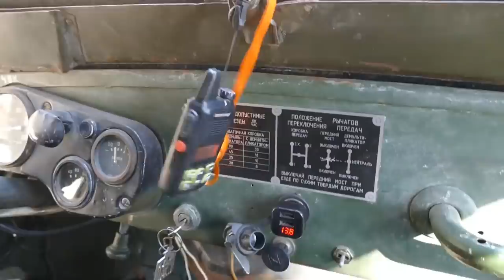OFF ROAD из ГАЗ-69 и все вокруг, Патриот ТВОРИТ, ТАНКОВАЯ дорога (часть-4)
Продолжение нашего шикарного рейда по подсохшей танковой дороге  ассортимент внедорожников очень разнообразный
 от советского автопрома до штатов и Японии , Вы можите увидеть кто и как едет в этом одном из самом сложном типе покрытия и сделать выводы.OFF ROAD получился на славу.